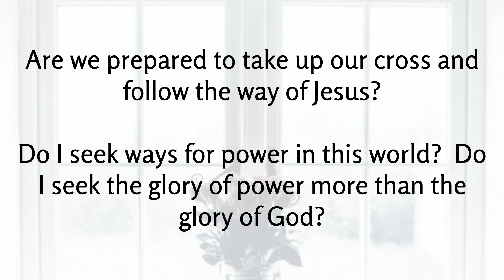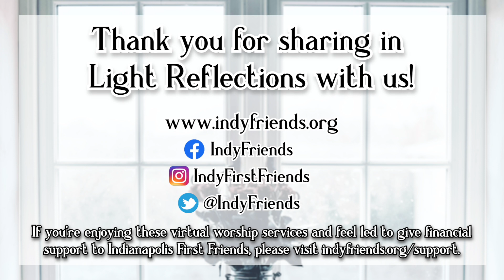3-24-24 - "Palm Sunday: A Planned Protest by Jesus?" - Light Reflections from First Friends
Join us at 10:15am for our video premiere!

Staff:
Music/Choir Director & Pianist - Eric Baker

If you're enjoying these virtual worship services and feel led to give financial support to Indianapolis First Friends please